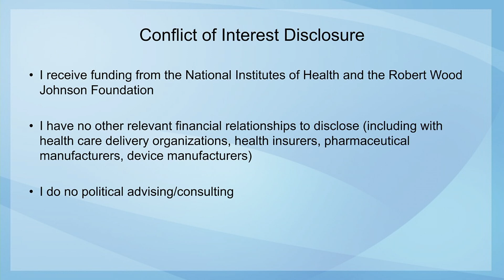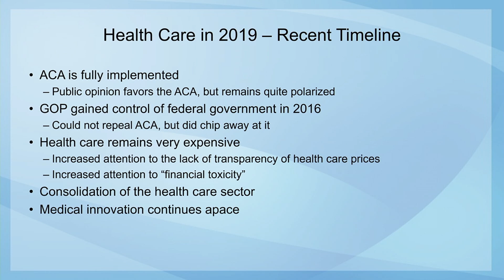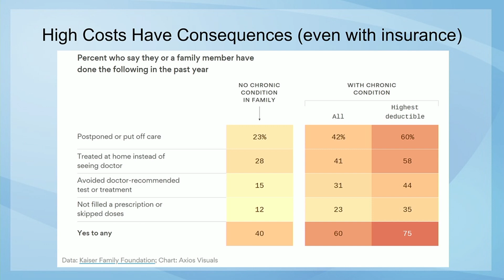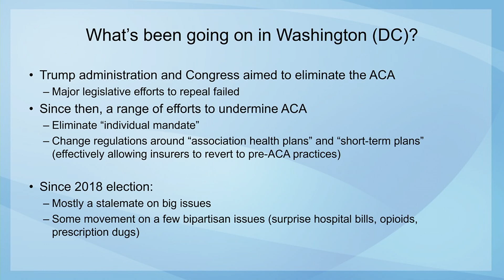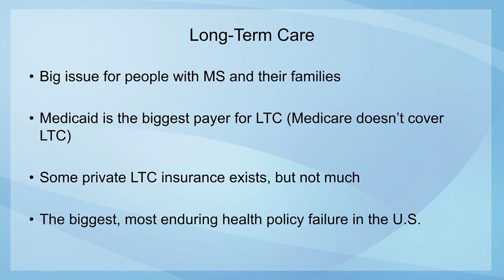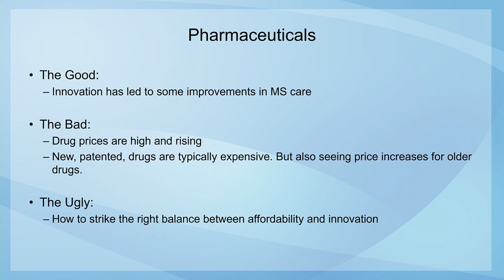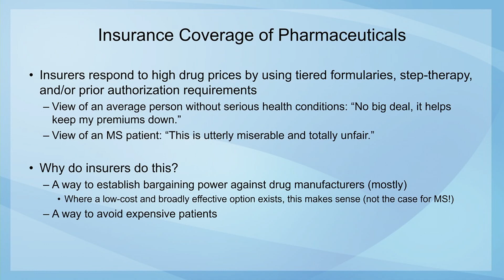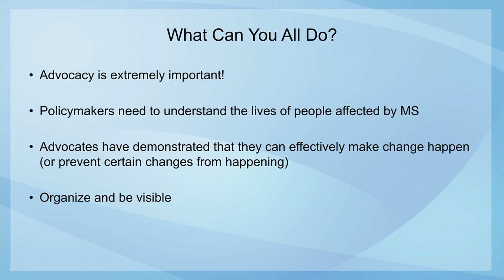More About MS: Healthcare in 2019 (Ezra Golberstein, PhD)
More About MS: An Educational Forum for People Living with MS
May 2019